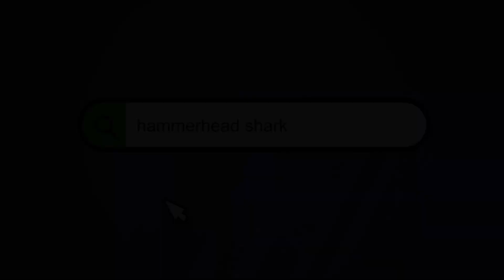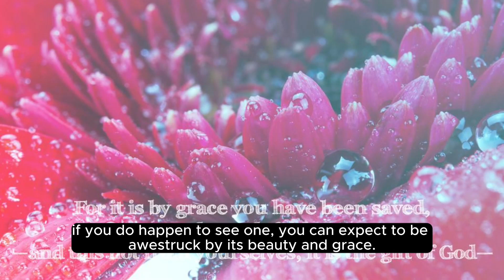10 of the scariest sharks in the world! Watch and Subscribe for thrilling encounters 🐟shark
Dive into the depths of the ocean with Animal Heaven as we unravel the mysteries of the 10 Scariest Sharks! From the mighty Great White to the elusive Goblin Shark, our channel explores these apex predators in awe-inspiring detail. 🦈🌊 SharkWeek AnimalHeaven OceanPredators"